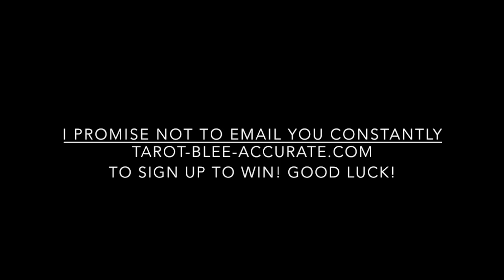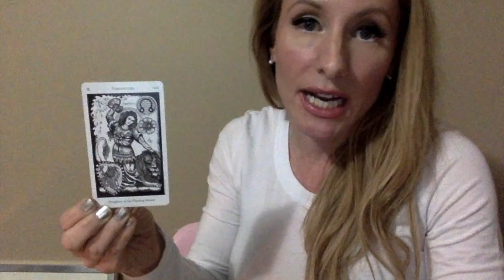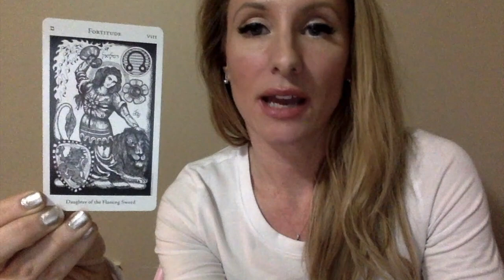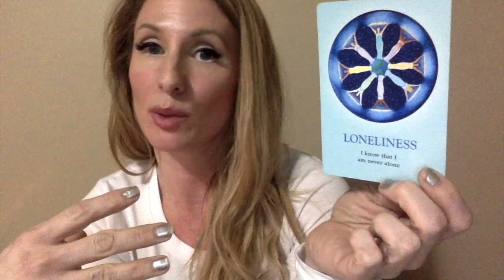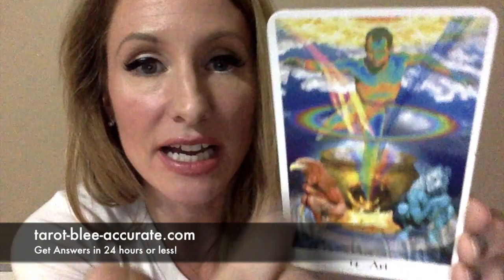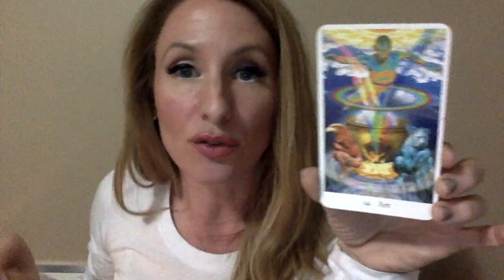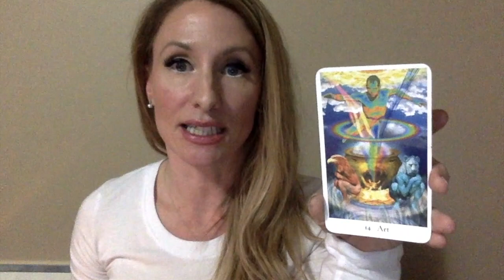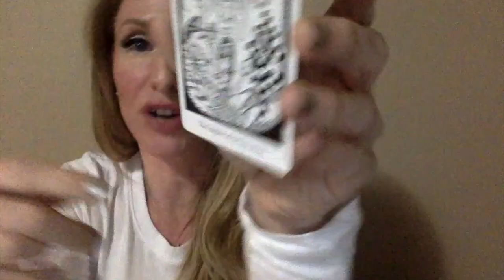Virgo Tarot Horoscope January 2019- EVERYTHING you want to know!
Here's your Virgo Tarot Horoscope January 2019- EVERYTHING you want to know video! I hope you love it! I used a trillion tarot decks, a pendulum, some astrology dice and a lot of energy, time and love to make you this video for January, Virgo!

In it you'll discover the crystal of the month that suits your zodiac sign best (yours is Galena in January) what the crystal can do for you, you'll find out which chakra you need to work on this month, how to enhance your spiritual practices, positive affirmations and so much more! If fact, I have created a cheatsheet to accompany your video that you can print or screenshot to help you stay on track this month. I love you, Virgo!